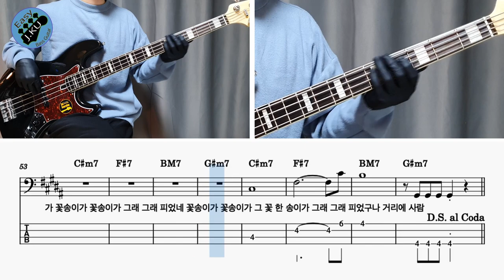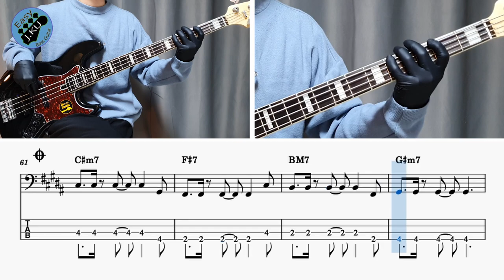‘꽃송이가 - 버스커버스커’ 베이스기타로 쉽게 연주해보자! (악보 구매 가능) Bassist ‘J. KU’ 베이스 레슨 _ 베이스 악보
'꽃송이가 - 버스커버스커' 노래를 연주 하기 쉽게 만들어 봤습니다 :)

감사합니다 : )

감사합니다 : )

레슨문의_
'클래스 101' 베이스기타 강의
'J. KU' 의 다른 유튜브 채널 보러가기